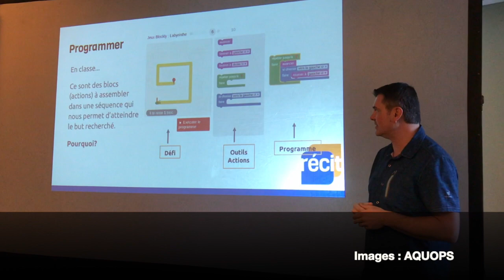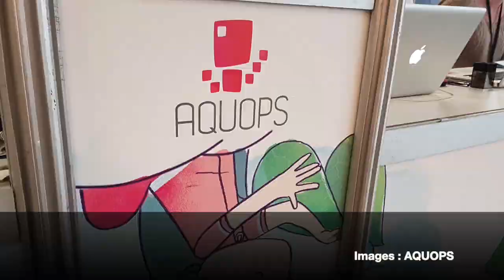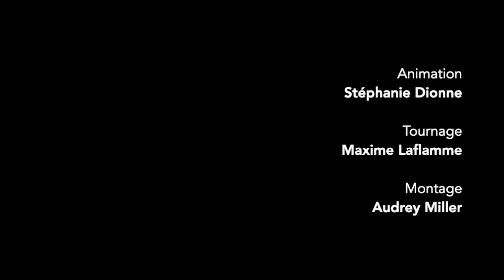Le RÉCIT : une expertise diversifiée au service des enseignants (avec Stéphane Lavoie)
Lors du 37e colloque de l’AQUOPS, nous avons rencontré Stéphane Lavoie qui nous parle de l’expertise diversifiée de l’équipe de conseillers pédagogiques du RÉCIT et de leur contribution au colloque annuel de l’AQUOPS.

Pour ne plus manquer de RDV pédagogiques inscrivez-vous au bulletin hebdo